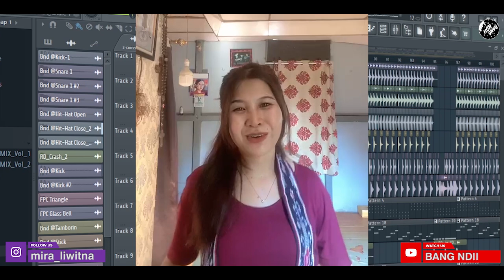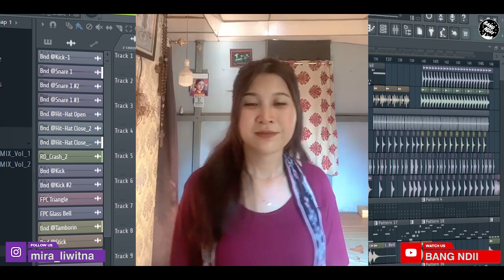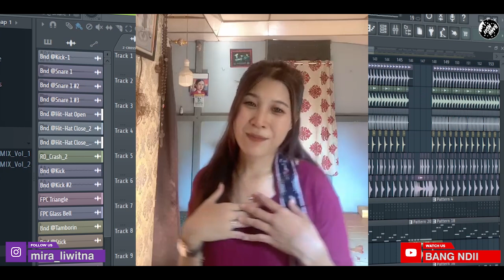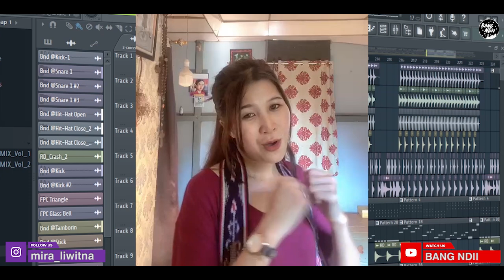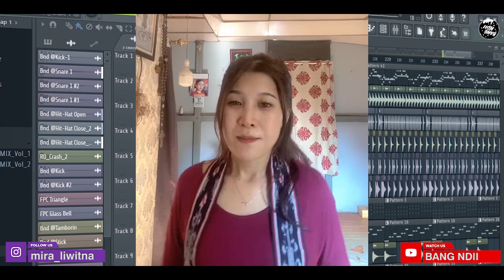USAH TERPANGAROH | VIRAL TIKTOK! Remix Band Version • BANG NDII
DJ From Borneo 🇮🇩

Suport Terus Channel Ini Yaa Bos Ku!

song      : Usah Terpangaroh
cipt.       : Kimsen Balai
voc.       : Mira Liwitna

Happy Listen and Enjoy The Music 🔊